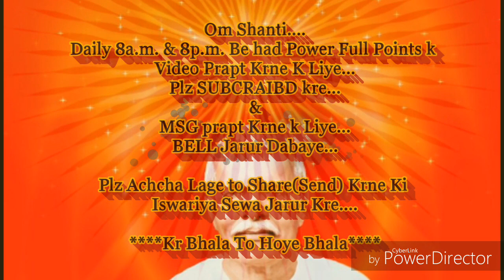सम्पूर्ण पवित्र बनने से होगे ये बेहद चमत्कार और अभ्यास... माननीय B.K.सूरज भाईजी,